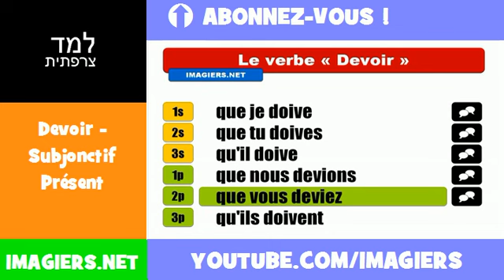למד השפה הצרפתית = Devoir = Subjonctif Présent